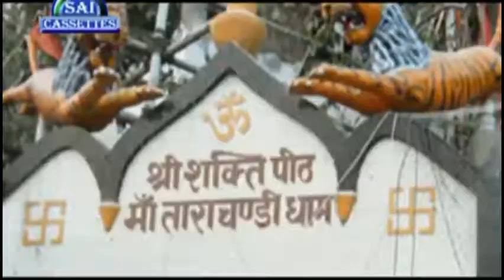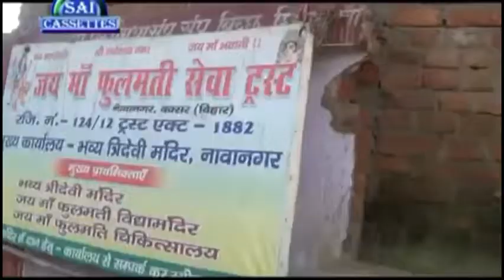II Special Nami Song II Ara Badi Aayaran Devi II Super Duper Hit Song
Singer-Dinesh Fashion

Writer-Santosh Ji

Recoding-Maa Phulmati Studio Nawangar